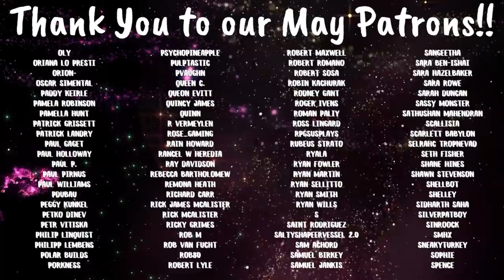The 100 | S2 E8 'Spacewalker' | Reaction | Review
Lacey-YPKKQKDO

The equipment we use for our YouTube channel:

Blue Yeti Mircrophone - Please click this link for info and bundle/discount price: